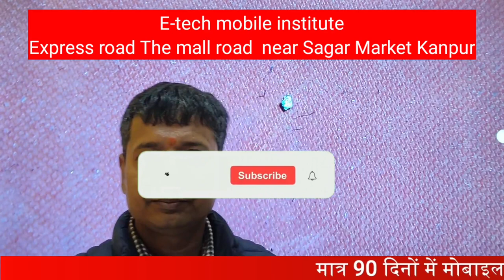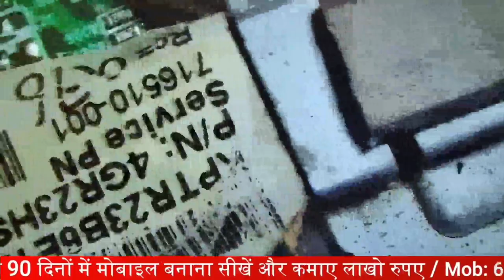HP G4 motherboard की जानकारी कैसे प्राप्त करे | DEAD LAPTOP CHECKING CONCEPT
how to get motherboard information for laptop repairing | how to get dead laptop checking information

00:00 HP G4 motherboard की जानकारी कैसे प्राप्त करे | अथवा कैसे सीख सकते हैं ?
04:43 HP G4 motherboard को Repair कैसे करे ?

12- मोबाइल फोन में Coil को कैसे पहचाने और इसका क्या कार्य हैं और work कैसे करती हैं

13-मोबाइल में कौन -कौन से कंपोनेंट्स लगे होते है || विस्तार से जानने के लिए वीडियो देखें

14-जानिए सब कुछ Hot Gun Machine के बारे में | Hot Gun मशीन को कैसे यूज़ करें

15-Mobile Repairing के लिए जरूरी tool's | मोबाइल repairing करने के लिए क्या क्या सामान होना चाहिए

WE PROVIDE :

1.HARDWARE & SOFTWARE COMPLETE COURSE
2.TOOLS FREE
3.I CARD
4.LIFETIME SUPPORT
5.ISO CERTIFICATE
6.75% PRACTICAL TRAINING
7.ON MOBILE PHONE REPAIRING TRAINING
8.17 YEAR'S EXPERIENCE TRAINING
9.MOBILE PHONE SHOP KO RUN KARNE KI TRAINING
10.FRESHER STUDENT KI SPECIALTRAINING
11.EXPERIENCE STUDENT KO SPECIALIST KARNA
12.EMMC LEVAL TRAINING
13.MARKET SE AANE WALE PHONE KO
14.TREAND STUDENT SE REPAIRING
15.8 HOURS CLASS
16.BASIC TO ADVANCE  TRAINING
17.HOSTAL SUVIDHA FREE
18.JOB & BUSINESS SUPPORT
19.STUDENT FRIENDLY BEHAVIOR